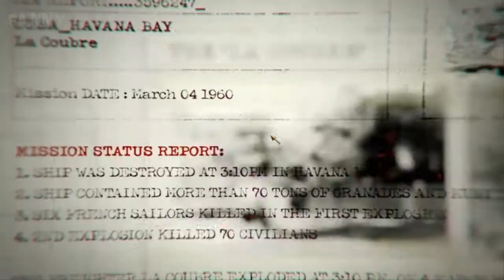Call of Duty : Black Ops - Walkthrough - | Bölüm 1